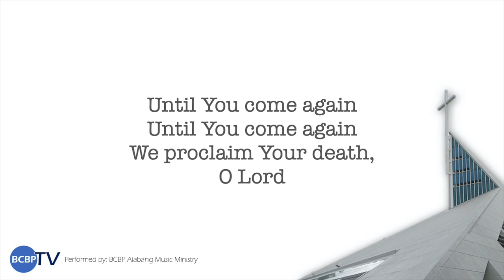When We Eat This Bread